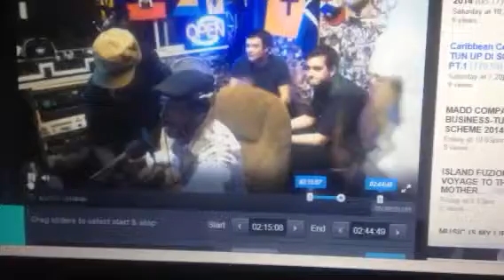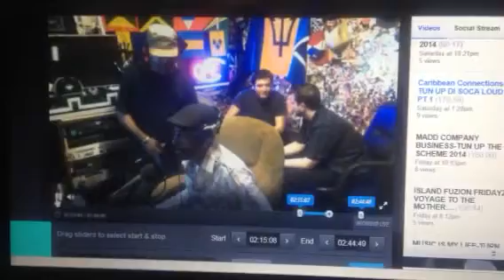Comely on Toronto Radio